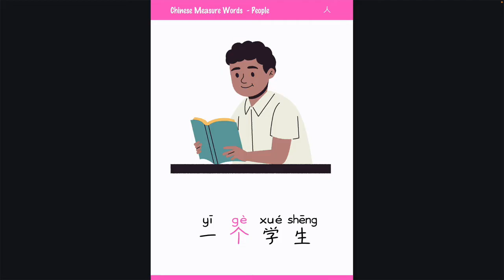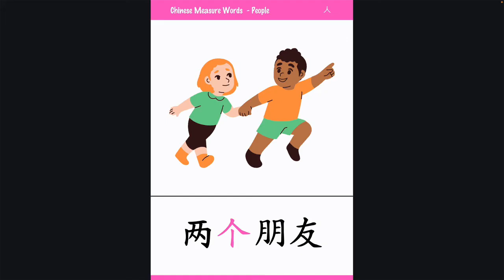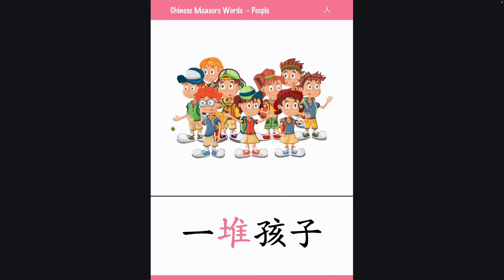Chinese Measure Words for People with Flashcards - with and without Pinyin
Chinese measure words, known as 量词 (liàngcí), are an essential component of Mandarin Chinese. They play a crucial role in expressing quantity, counting, and specifying the nouns they accompany. Mastering measure words is the key to precision and fluency in Mandarin, helping learners navigate the nuances of the language with finesse.

In this video, we learn the common measure words used for Household Items. We use flashcards to show you how to say the words. Repeat and read together.

The flashcards are available if you prefer to learn along:
⭐️Chinese Measure Words for Household Items Montessori Flashcards

Want to spend 10 days watching one measure words video per day? The link will be sent to your inbox.

Become a Chinese4kids Membership Annual pass holder, and get this series of flashcards as a bonus.